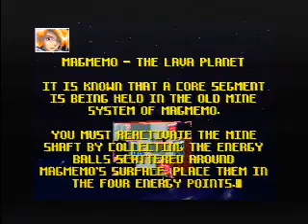Vortex (SNES) Magmemo -- Stage 5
This is Magmemo, a volcanic planet. It's one of the easier stages since you have to find energy balls and place them in the mine shaft. There are a few shafts scattered around but you can place balls in the same shafts by leaving the area until you can't see it anymore. The ball won't be in place when you get back and you can place another.

The boss Xerxes is one of the hardest bosses in the game. His dual flamethrower can break your tank shield with three attacks so watch out.